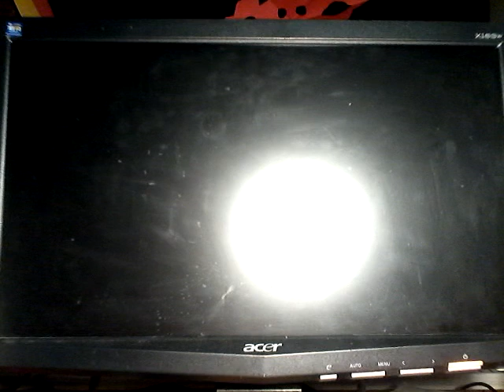Info für den trailer